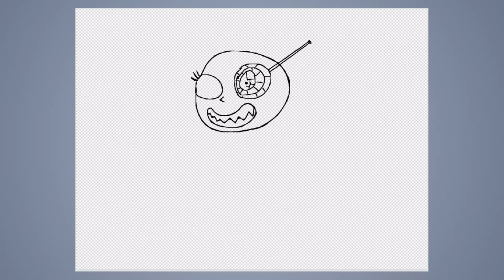Speed Draw #410: evil candy doll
JAB-2022